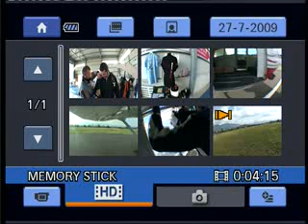Testa MArco LAncio TAndem PAracadutismo Roma